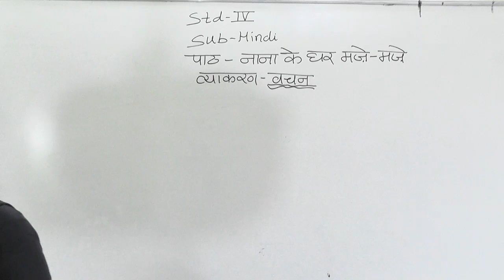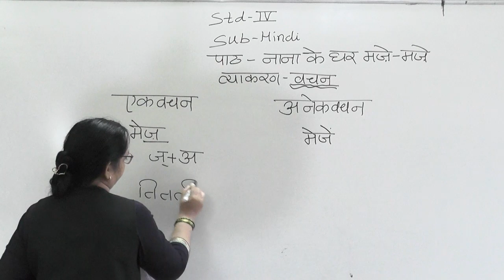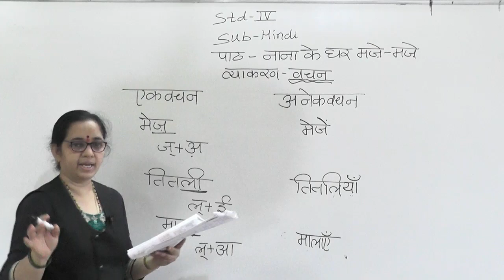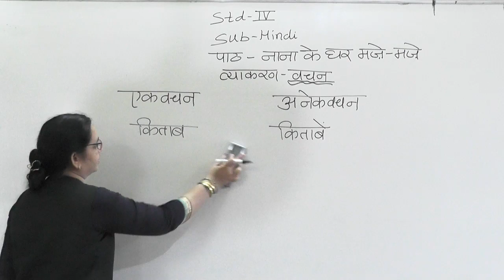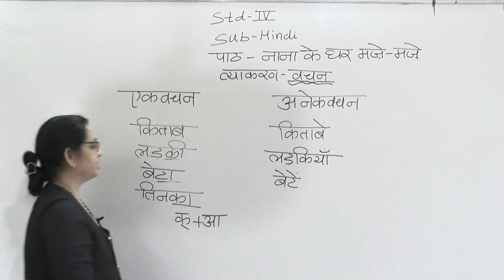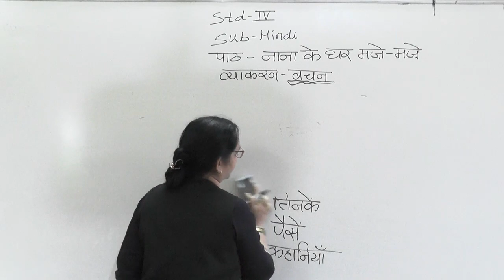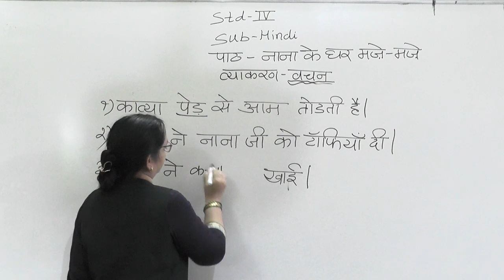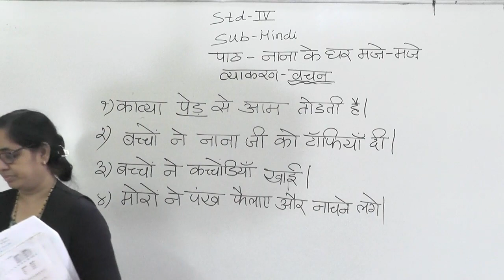CLASS IV HINDI VYAKARAN VACHAN